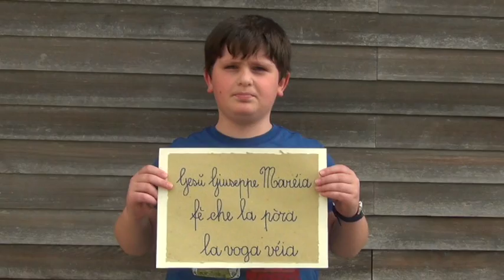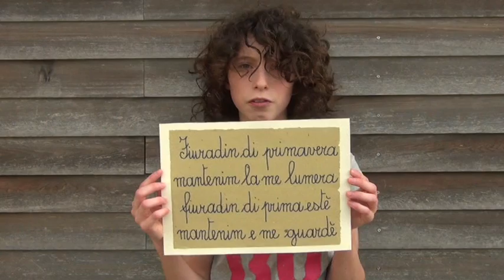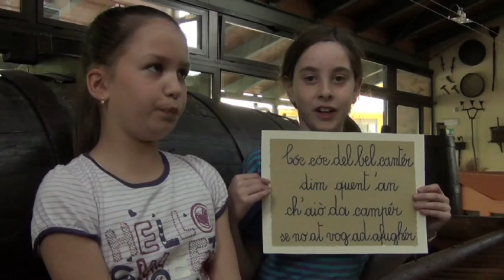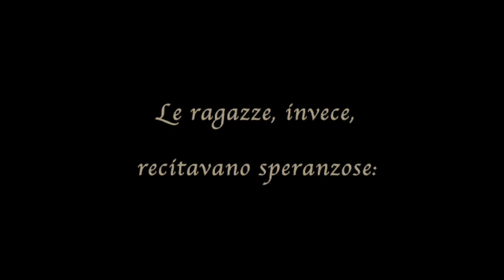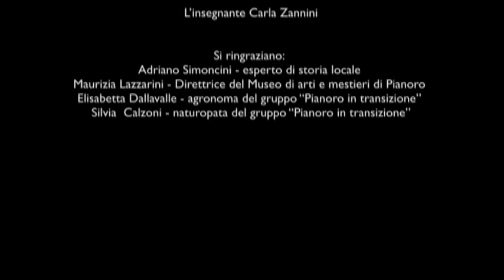II edizione. Medicina popolare